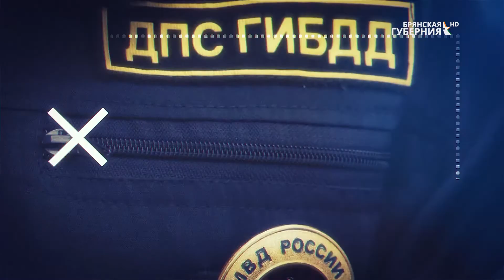«Город дорог» выпуск 32 от 22 июня 2021 года